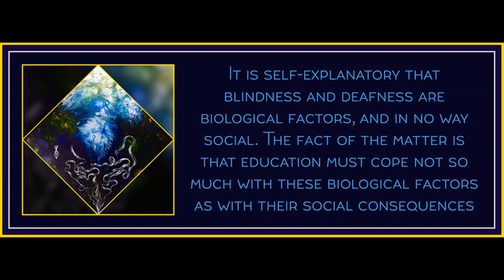Chapter 2 from The Fundamentals of Defectology by Lev Vygotsky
Art is by Carlos Agraz.